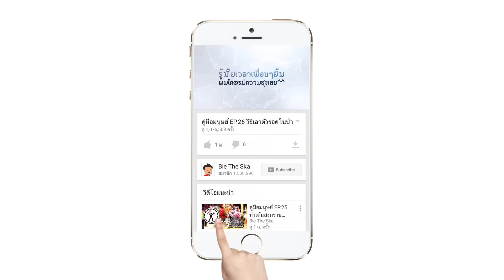เดินเล่น EP.03 บี้เดอะสกา บุกสิงคโปร์ (Part 2/3)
"เดินเล่น" รายการจากพวกเราชาวเดอะสกา ที่จะพาทุกคนไปสัมผัสกับบรรยากาศของสถานที่ต่างๆ โดย EP นี้ เราพาไปบุกสิงคโปร์ ในงาน "Influence Asia 2015"งานที่รวมเอาดาราและศิลปินมากมาย จะมีใครบ้างและบรรยากาศภายในงานนั้น มีอะไรบ้าง ไปดูกันเล้ยยยยยยย!